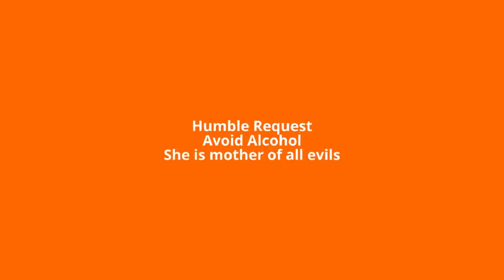JIH Organising Conferences for Social Reforms-Rizwanur Rahman Khan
121 talk with JIH maharashtra sec Of Dept Of Social Reformes Rizwanur Rahman Khan taken by The121scoop Editor in chief Dr Shakil Ahmed Jahangir at Nagpur ms india